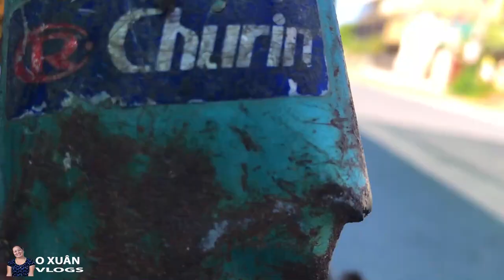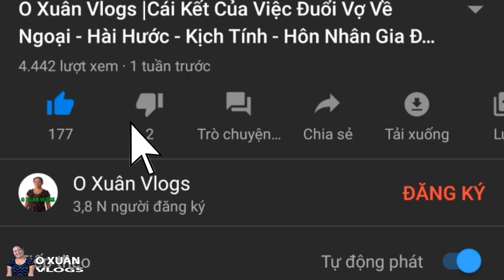O Xuân Vlogs | Con dâu đòi ĐI BIỂN ĂN HẢI SẢN và cái kết KHÔNG THỂ NGỜ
Tự nhiên cuối tuần con dâu của O lại đòi đi biển để tắm biển và ăn hải sản các bạn ạ . Ở nhà cho im mát thì không ở đi xuống dưới biển làm gì cho nó nắng nóng đen da
O Xuân Vlogs | Con dâu đòi đi biển để ăn hải sản và cái kết
O Xuân Vlogs xin chào các bạn. Cảm ơn các bạn đã ủng hộ và theo dõi kênh của O Xuân.
O Xuân sẽ cố gắng học hỏi, phát triển, không ngừng làm mới bản thân để cho ra các sản phẩm video đa dạng phong phú hơn trong tương lai.

Chúc các bạn có giây phút xem video thư giãn.
@ Bản quyền thuộc về O Xuân Vlogs
@ Not reup